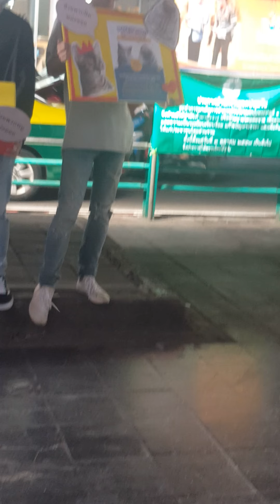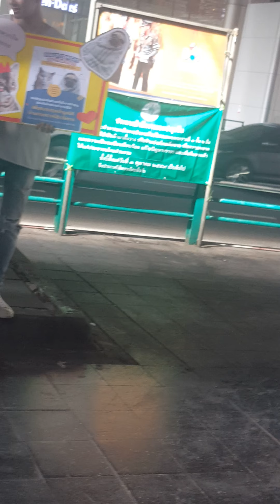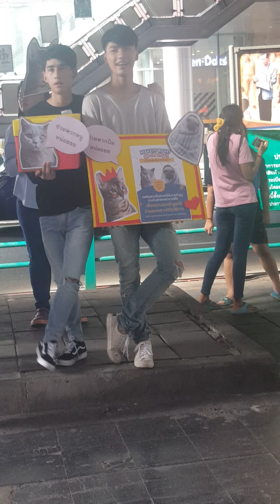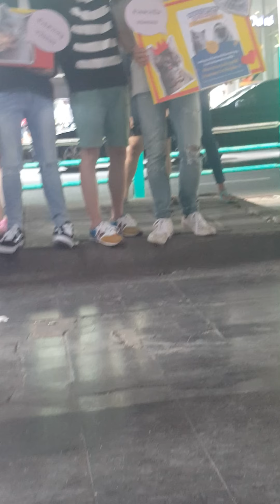โอมเต้ยรับบริจาค Make it right go charity